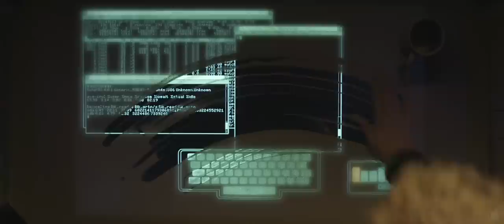Tron: Legacy (2010) - Full Trailer [HD]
Sam Flynn (Garrett Hedlund), the tech-savvy 27-year-old son of Kevin Flynn (Jeff Bridges), looks into his father's disappearance and finds himself pulled into the same world of fierce programs and gladiatorial games where his father has been living for 25 years. Along with Kevin's loyal confidant, Quorra (Olivia Wilde), father and son embark on a life-and-death journey across a visually-stunning cyber universe that has become far more advanced and exceedingly dangerous.

Cast: Jeff Bridges, Garrett Hedlund, Olivia Wilde, Bruce Boxleitner, James Frain, Beau Garrett, Michael Sheen.